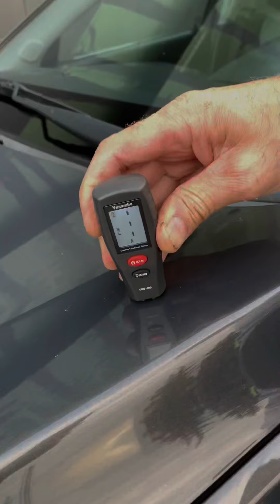Chevrolet Cruze 2013